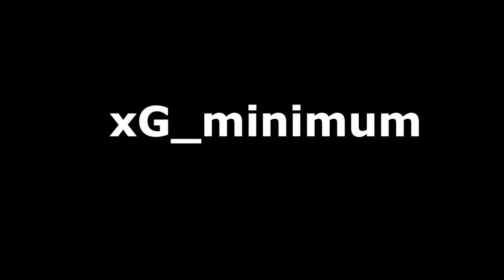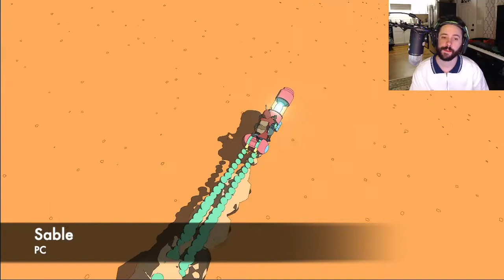Do you want to be my girlfriend?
Apparently I look unkempt and people have a problem with me USING MY DISHWASHER AS A DRYING RACK... I'm not upset about it though. Some day these video games are gonna pay the bill BABY!

FUCK!!!